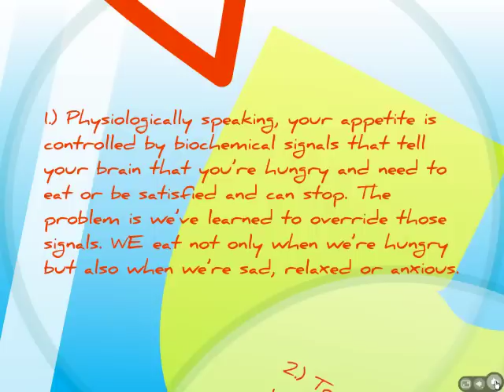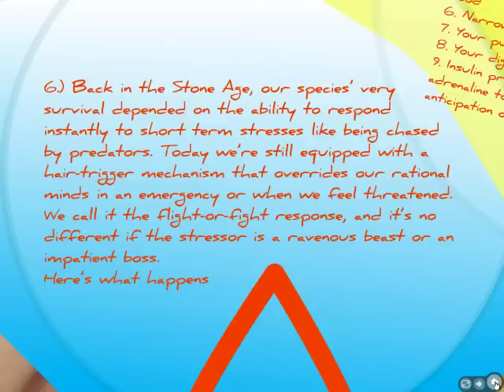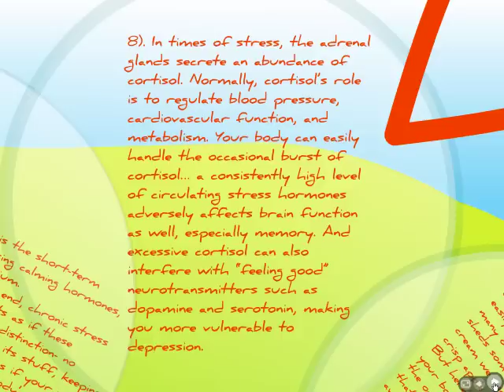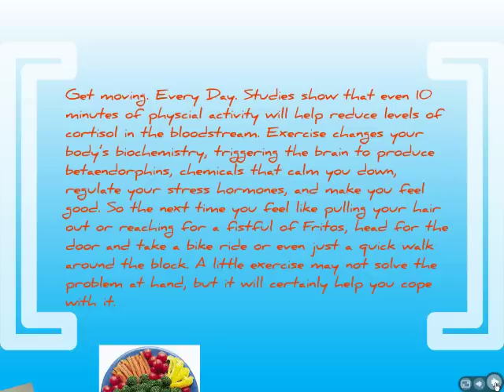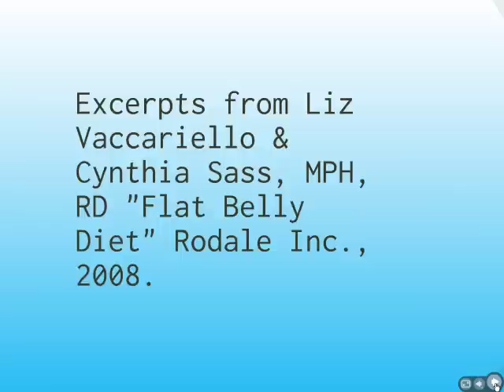stress and physical affects